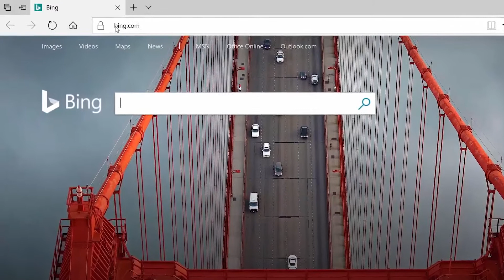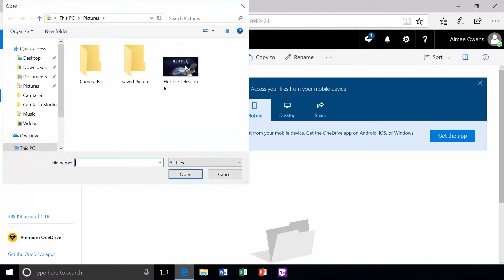How do I use OneDrive with Office 365